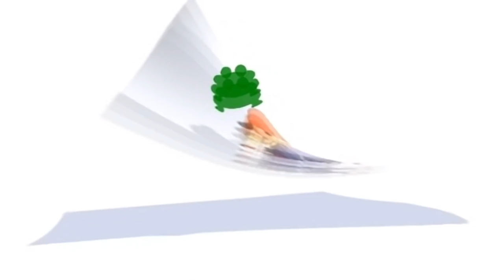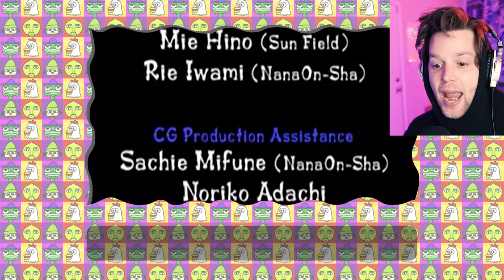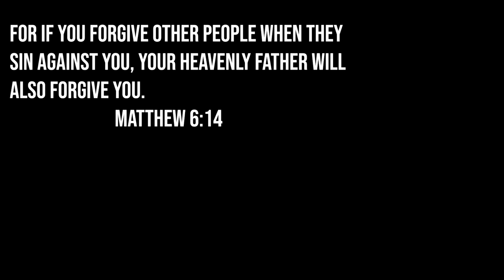parappa literally almost poops his pants lol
Parappa The Rapper is a rhythm game for PS1 that was a big influence for Friday Night Funkin'!

Snapchat! YuBplays